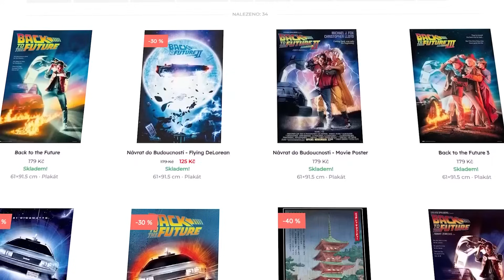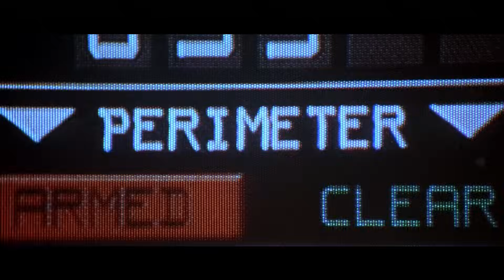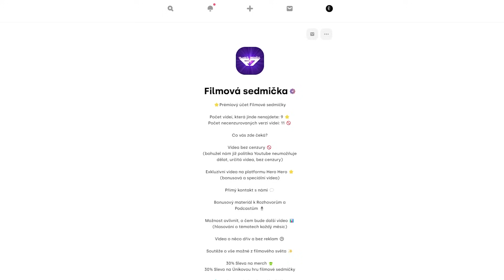🤖 Filmy z budoucnosti, které jsou již v minulosti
Využijte 15% slevu s kódem SEDMICKA15 na stránkách

Necenzurovaná videa dříve a bez reklam a spoustu dalšího najdete na

S kódem FILMOVASEDMICKA máte 20% slevu

0:00 Úvod
0:16 7. místo
1:35 6. místo
2:48 Posters.cz
3:19 5. místo
4:31 4. místo
5:49 3. místo
7:08 2. místo
8:13 Čestné zmínky
8:50 1. místo